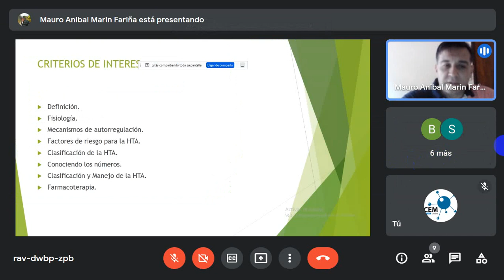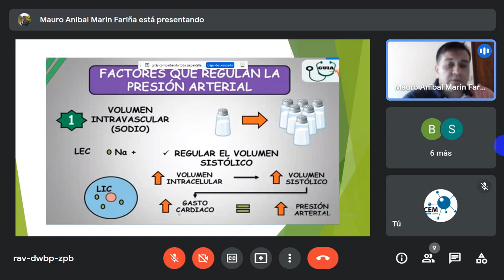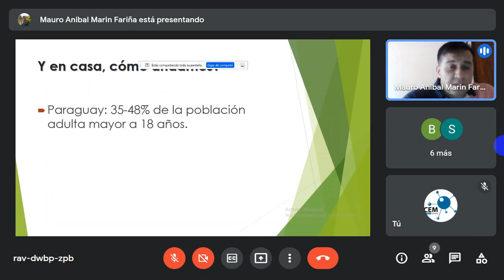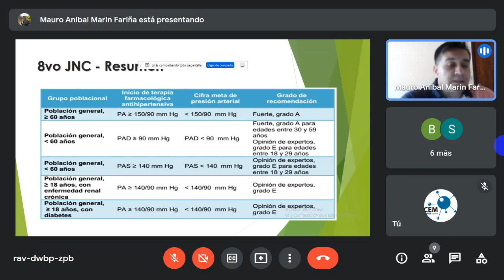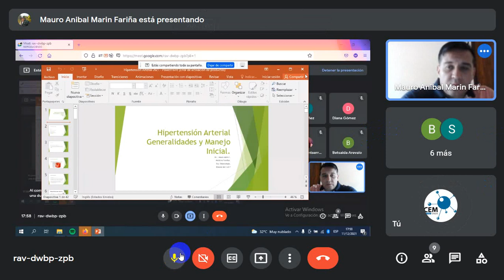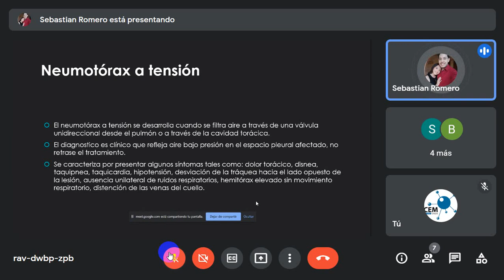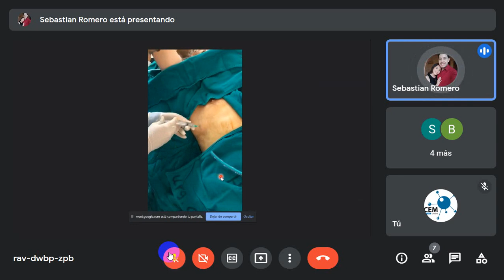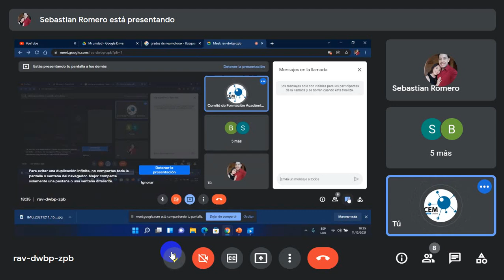Hipertensión Arterial y Manejo de Neumotórax en Emergencias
A cargo del Dr. Marin y del Dr. Romero